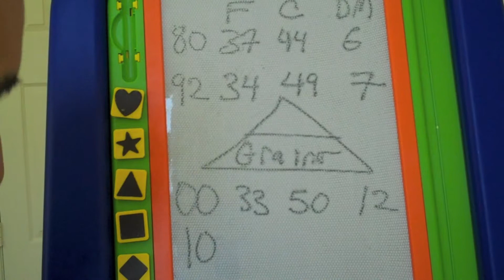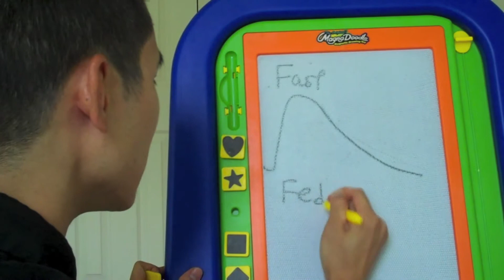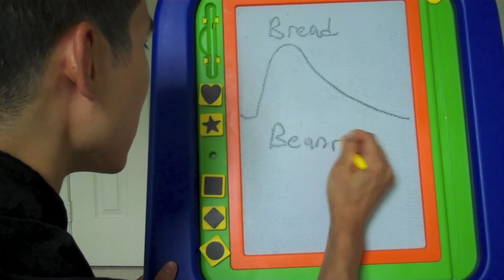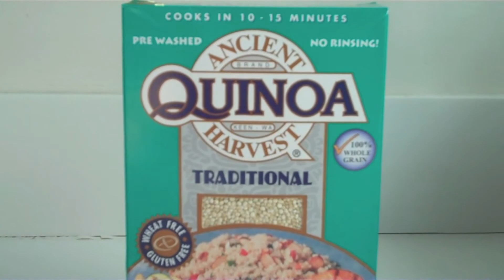Carbs Gone Bad : Diets Heavy in Bread, Rice, & Cereal Are High Sugar Diets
Doctor Chris Ko discusses the relationship between increased carbohydrates in the American diet and increases in the prevalence of Diabetes.  He discusses the concept of the glycemic index and how foods that are high in glycemic index are like drinking alcohol on an empty stomach.  Grains like bread, rice, and cereal are high in glycemic index.  However, whole grains like quinoa, bulgur, barley, kasha, farro, wheat berries, rye berries, amaranth, spelt, oats, and buckwheat have lower glycemic indices than processed grains.  Doctor Chris Ko shows you an easy breakfast recipe using quinoa, which is a healthier alternative to the traditional cold breakfast cereal and a great option for parents trying to reduce the amount of sugar in their children's diets.